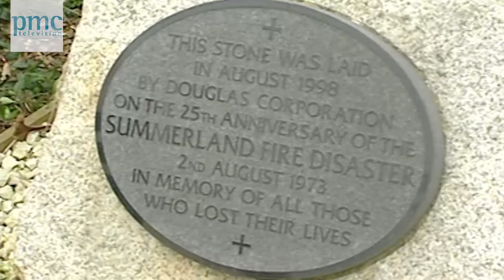Summerland memorial: 2006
As the Island remembers the events of 2nd August 1973 we look back at the memorial service held on the site in 2006 as the final parts of Summerland 2 had been demolished.